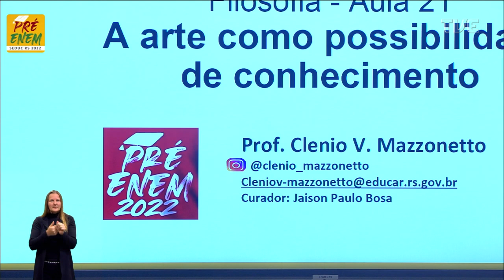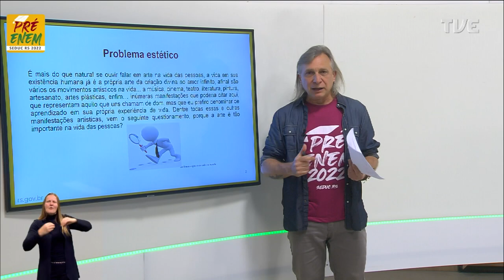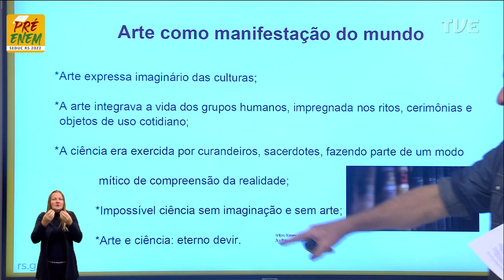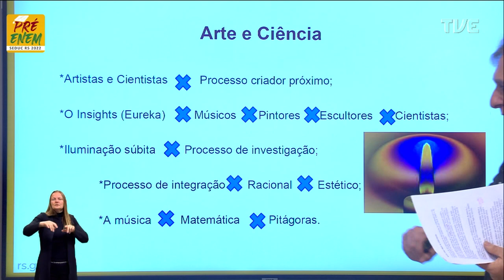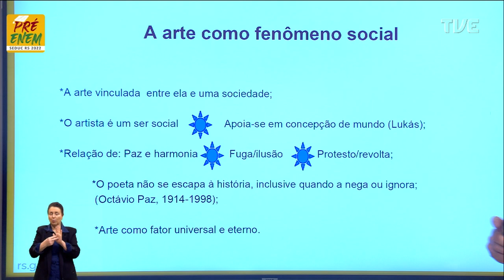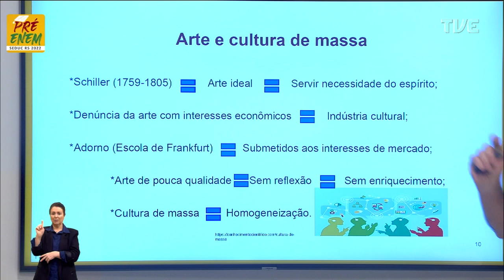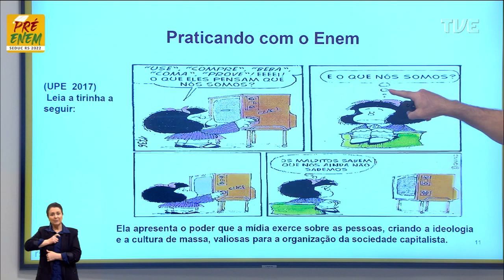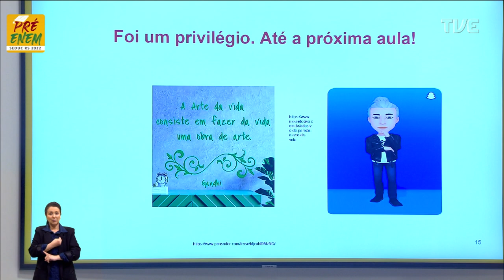Pré-Enem 2022 - Filosofia - Aula 21 - A arte como possibilidade de conhecimento - 16/09/2022